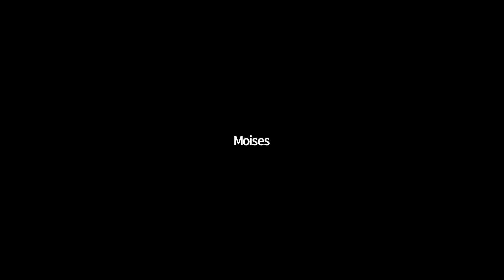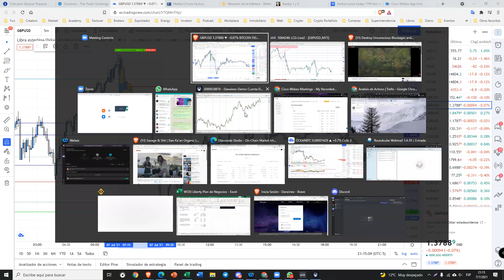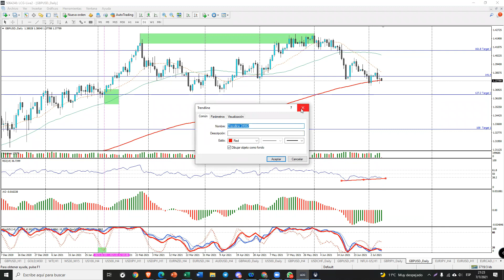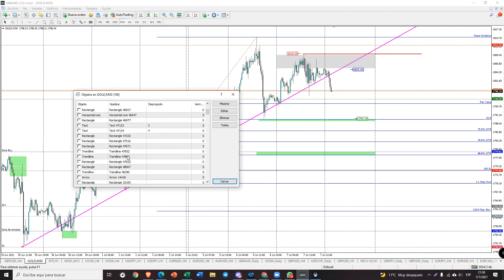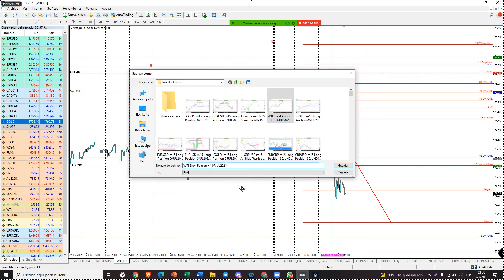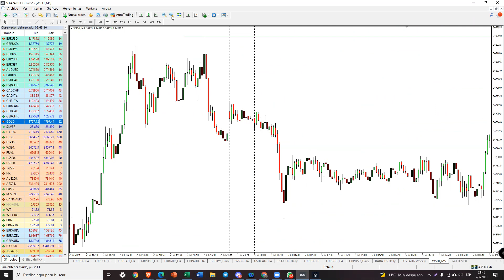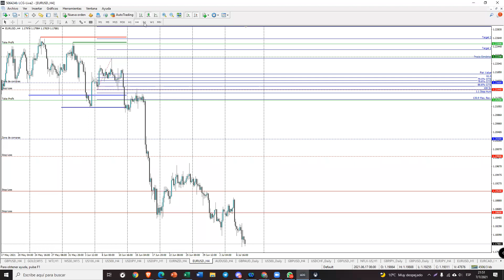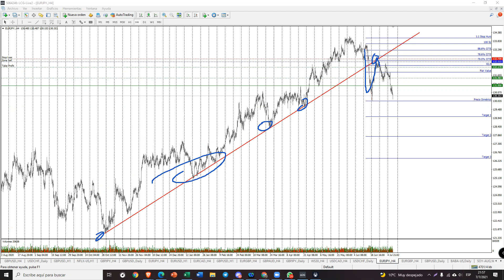Sesión Práctica 59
Sky Profits GOLD GBPUSD WTI Precios de inversión